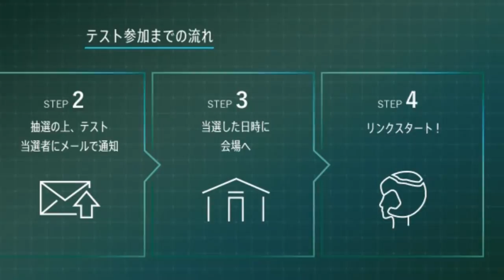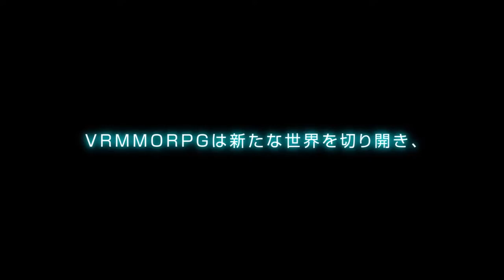SWORD ART ONLINE ALPHA GAMEPLAY?!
IBM Japan has started the "Sword Art Online: The Beginning" virtual reality project. This is probably a bad idea...